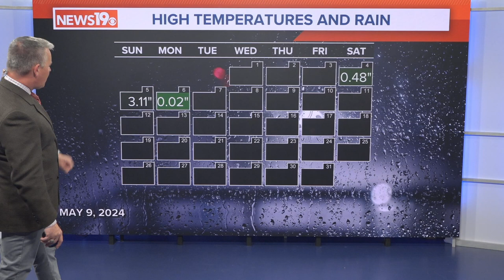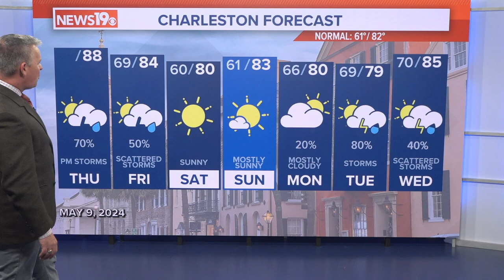May 9, 2024 - Daniel's Updated Thursday South Carolina Weather Forecast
More storms are possible this afternoon. Some of the thunderstorms could be strong or even severe. We can rule out rain on Friday, but the weekend forecast is still looking great.